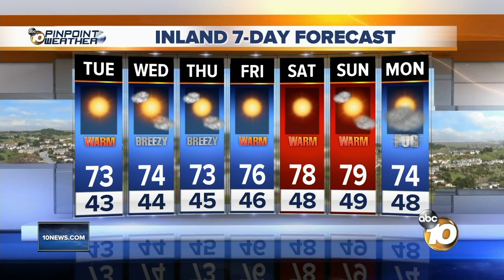10News Latest Headlines | January 28, 7am